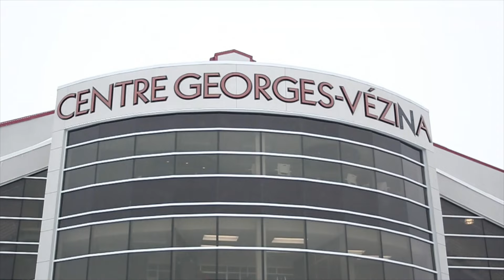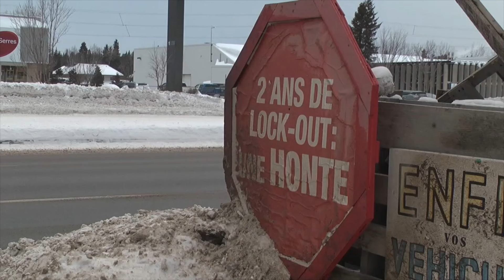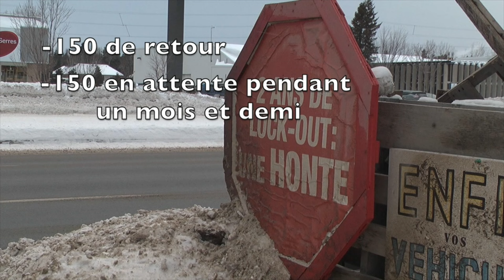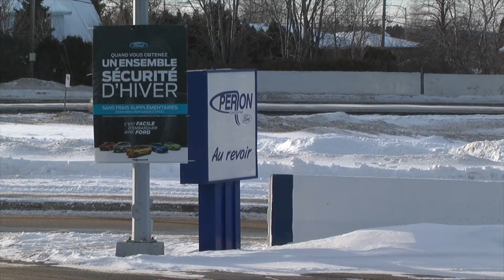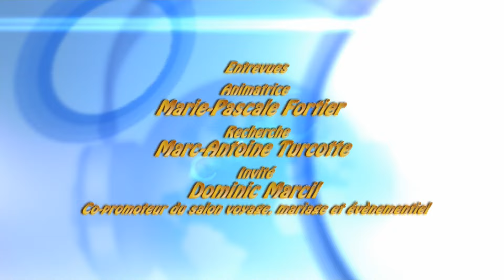WebJournal 04 du 26 janvier 2016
Notre 4ème WebJournal avec Sophie Rouillard. La fin du lock-out chez les concessionnaires automobile, jour 1 du retour au travail. Le maire de Saguenay recule sur le dossier du Centre Georges Vésina.  Et une entrevue avec Dominic Marcil, co-promoteur du salon voyage, mariage et évènementiel.